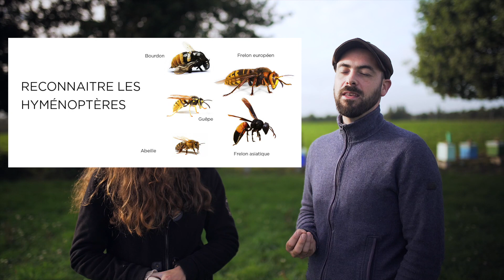L'ANIMAL le plus IMPORTANT de la TERRE ?!?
Hello hello les protecteurs d’animaux ! 🐶🐱🐮

Voici une toute nouvelle vidéo !
Sur MAYA l'Abeille !
Si vous avez d’autres questions n'hésitez pas à me laisser un commentaire !

Vous pouvez aussi me laisser un commentaire, et un joli pouce bleu pour m'encourager à continuer ! 👍🏼

Cadreur/monteur : Guih2g
Bon visionnage 🤗

Beaucoup d'Amour ❤️